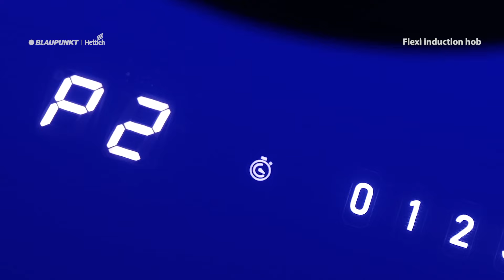Blaupunkt Flexi Induction Hob brought to you by Hettich​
Experience the future of cooking with the Blaupunkt Flexi Induction Hob, brought to you by Hettich. Glide your pots and pans seamlessly across zones without losing heat. With intuitive touch controls, a clear digital display, and an innovative grill function, every meal is a masterpiece. Plus, it's all wrapped up in energy-efficient brilliance. Ready to power your kitchen? Shop today!​

To know more, check out the following links -